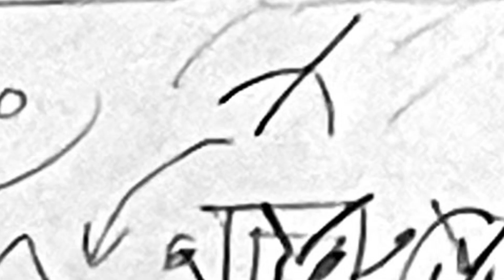BFB 1 but it’s the ARiT Cast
warning: mild language at some parts of the vid

okay ur prob thinking “who are these characters” or “I’ve never geared of “ARiT”.

well basically, these are just my OCs that are apart of a series called “A Rift in Time” which is an AU based off of the game “A Hat in Time” and i just thought it was cool to put them in BFB lol

please note: this is really just a test and I might upload my comic series or until I gain the confidence to do it when I’m older. key word: might